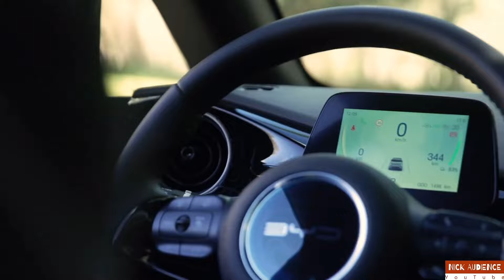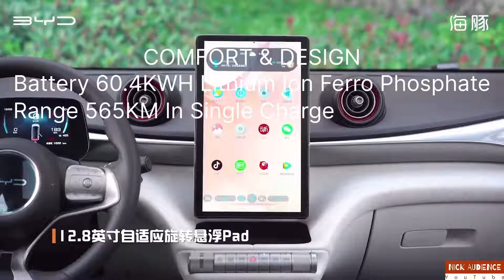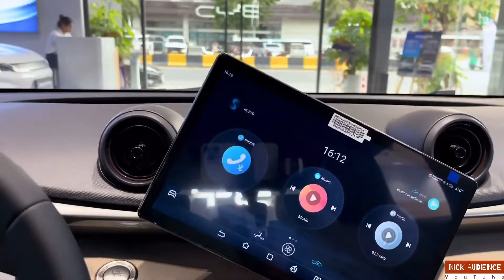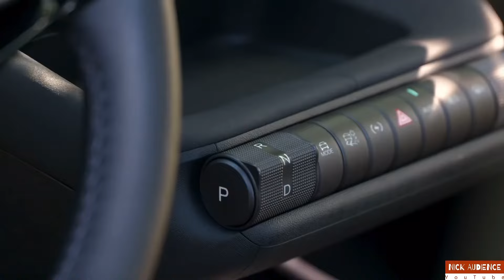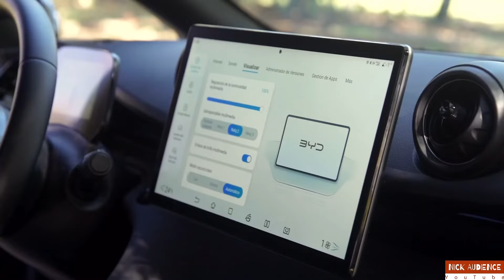New 2024 Electric ⚡️ Car Launched In India | ₹4 Lakh | 565Km Range | Most Affordable Best ev car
New 2024 BYD dolphin electric car launched in India
Most Affordable best electric car in India 2024
Mew upcoming electric car in india 2024